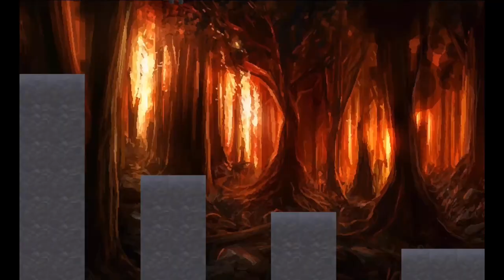The Adventure of Ameera (Official Trailer)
This is the official trailer for the upcoming adventure game titled 'The Adventure of Ameera' created by Ben Perman.